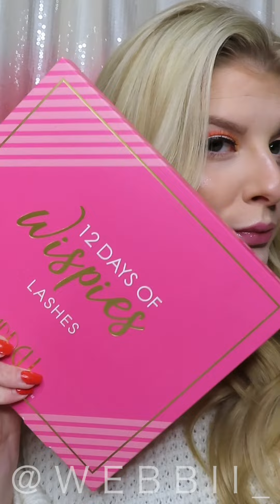12 Days of Wispies| Day 1: Wispies 113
I know, I know! Christmas🎄glam can’t really be neon…. Or can it??? Let’s kick off this years 12DaysofWispies with a fun and bright Miami Vice inspired theme 🤗 How cute is this @ardellbeauty Advent Calendar for the Holidays?! My main goal for this years holiday collection is to let the Wispielash inspire the look I create and I felt like these 113Wispies embodied a fun colorful look 🤩.